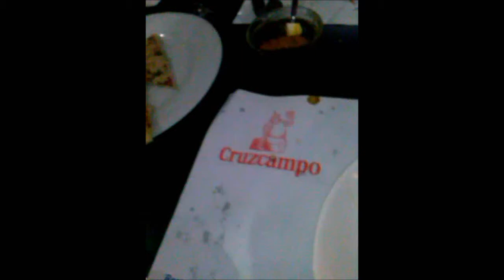Diego el especialito.